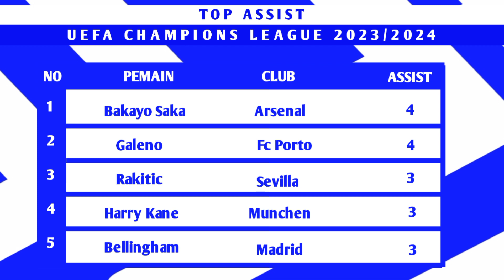Jadwal 16 Besar Liga Champions 2024 Leg Ke 2 | Arsenal vs Porto | Barcelona vs Napoli | Live Sctv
Jadwal Liga Champions 2024 Babak 16 Besar | Arsenal vs Porto | Barcelona vs Napoli | Leg Ke 2

Jadwal liga champions pekan ini
Jadwal liga champions minggu ini
Jadwal liga champions babak 16 besar
Munchen Vs Lazio
madrid vs leipzig

jadwal liga champions 2024 babak 16 besar Rabu 6 Maret 2024
Sociedad vs psg
munchen vs Lazio

jadwal liga champions 2024 babak 16 besar kamis 7 Maret 2024
Manchester city vs Copenhagen
real Madrid vs leipzig

jadwal liga champions 2024 babak 16 besar Rabu 13 Maret 2024
arsenal vs fc porto
barcelona vs napoli

jadwal liga champions 2024 babak 16 besar kamis 14 Maret 2024
dortmund vs psv
atletico madrid vs Inter milan

Streaming liga champions
Jadwal pertandingan liga champions
Jadwal liga champions live sctv
Jadwal liga champions live
Jadwal liga champions live streaming
Liga champions live streaming
Hasil bola terbaru
Hasil bola
Hasil bola tadi Malam
Hasil sepakbola terbaru
Hasil sepakbola tadi Malam
Hasil pertandingan sepakbola
Hasil pertandingan bola
Hasil liga champions terbaru Hari ini
Hasil liga champions semalam
Highlights liga champions
Highlight liga champions
UCL 2023/2024